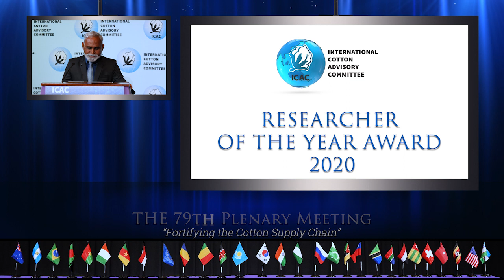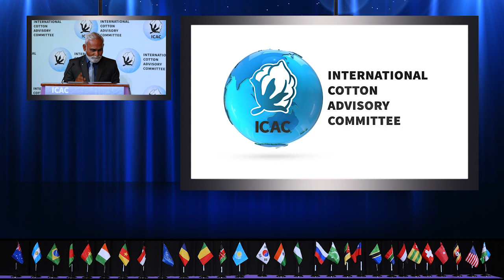003 Researcher of the Year, 2020